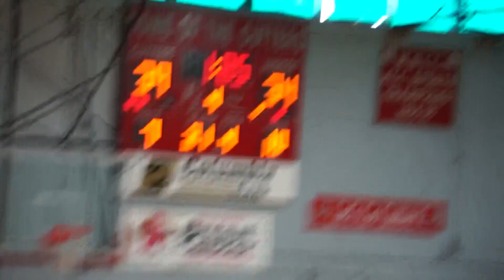Old Tappan's Emily Crevani sinks 4th Q 3